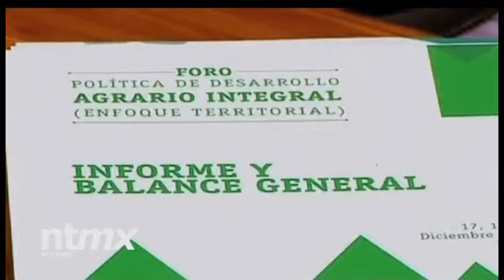Finaliza la tercera ronda de negociaciones entre las FARC y gobierno colombiano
Existe un marcado optimismo de las partes porque existen "aproximaciones" y el diálogo marcha a "buen ritmo"